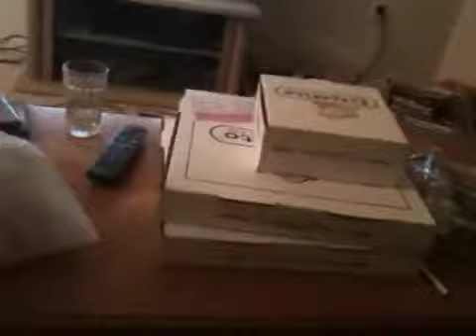My work is fun stuff 01/31/10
I learn how to fold a dress shirt. Don't mess with emo kids working in retail.